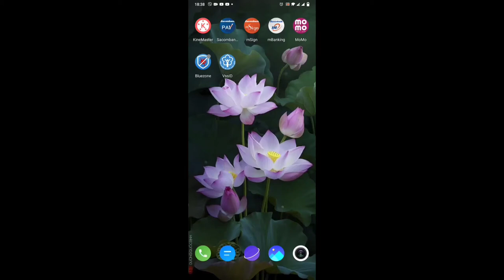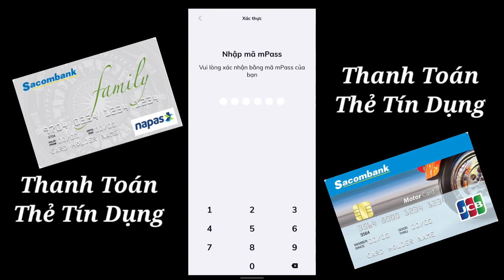cách thanh toán thẻ tín dụng trên app Sacombank pay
Cảm ơn quí anh chị và các bạn đã xem video của lúa tv